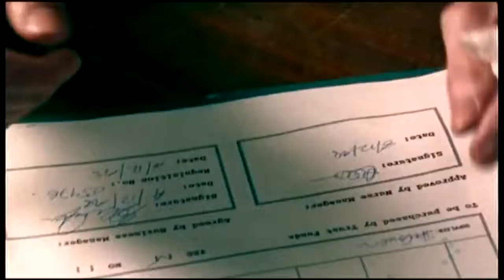National Texpress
We own NONE of this barring superb vocal.